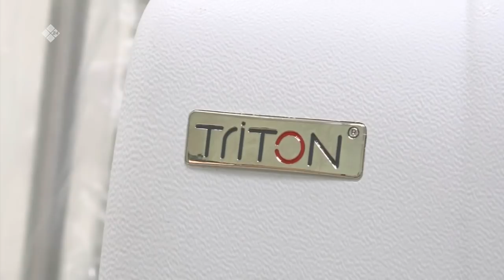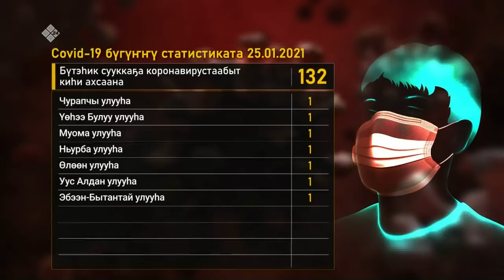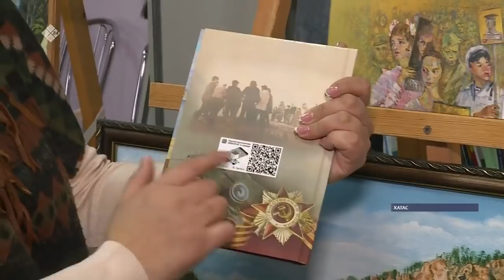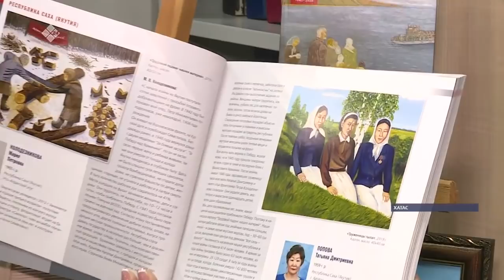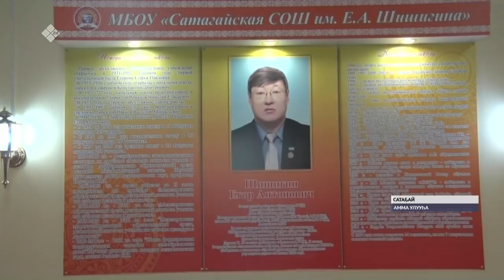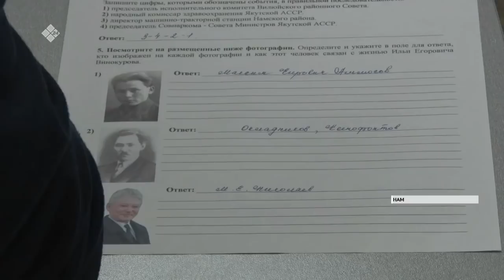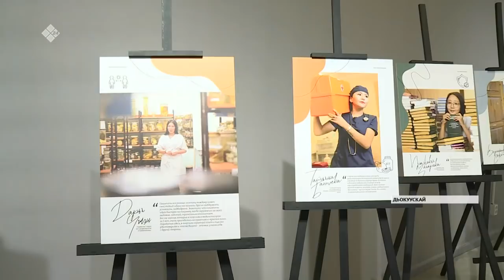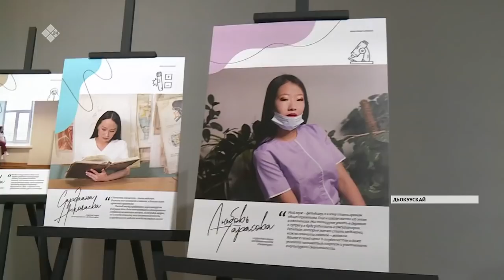«Саха сирэ» информационнай биэрии. Тохсунньу 25 күнэ, 20:30 ч.